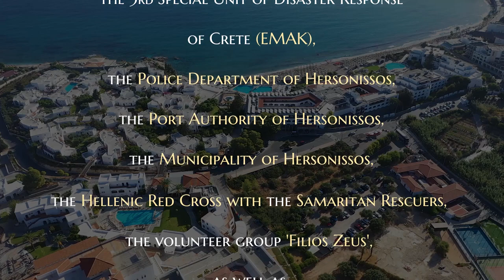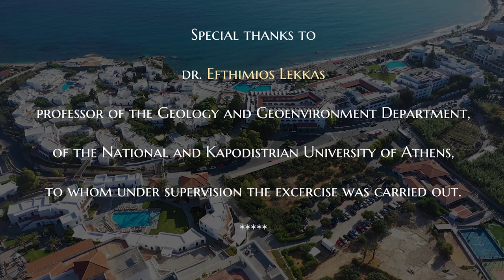Creta Maris-Evacuation Drill 2019 - Caring is Preparing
Caring is Preparing. Caring is Preparing. Creta Maris successfully conducted its Annual Evacuation Drill for the eighth consecutive year under the supervision of Dr. Efthimios Lekkas, professor of the Geology & Geoenvironment Department of the National and Kapodistrian University of Athens and in cooperation with the Authorities.
This year we were honored by the presence of the Greek Deputy Minister of Culture and Sports, Mr. Lefteris Avgenakis;the Ambassador of Denmark in Greece, Mr. Klavs A. Holm; the General Secretary of Civil Protection, Mr. Nikos Chardalias; and the Vice Consul of Great Britain in Crete, Mrs. Aristea Chourdaki.
Thank you for attending and for your support!